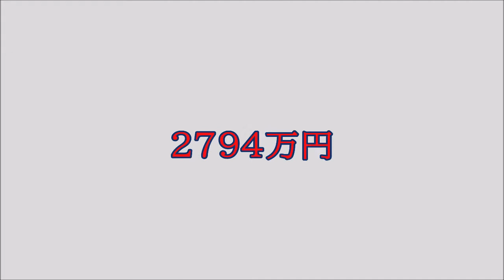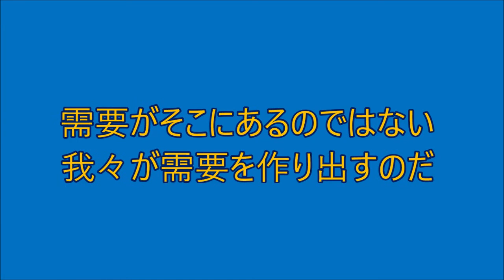ホンダ NSXー S発売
ホンダの最終エンジンスポーツカー？？ともなりそうな、新型「NSXーS」
が発売されて、何と日本には30台が割り当てられました。
各地で奪い合いの様相です！！
ノスタルジックカーTV2＆４本体をご覧になる方は、以下の
HPより何時でもご笑覧いただけます。